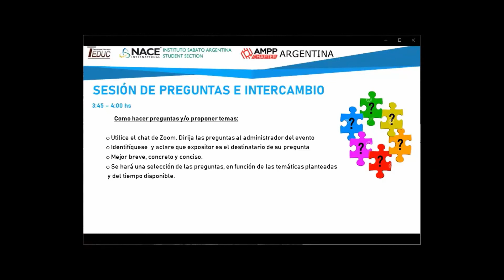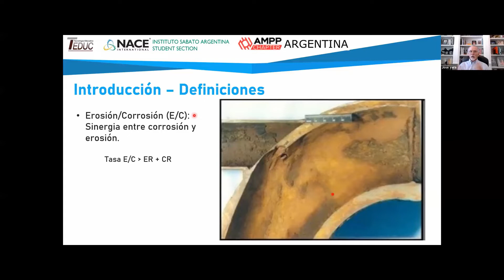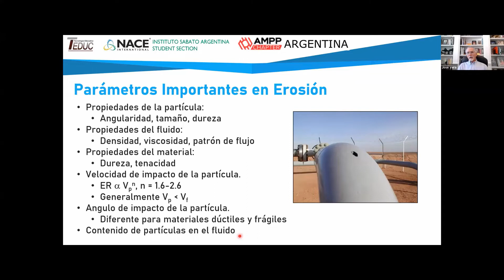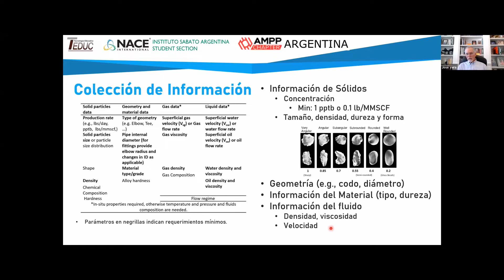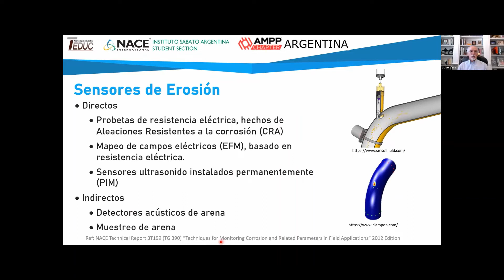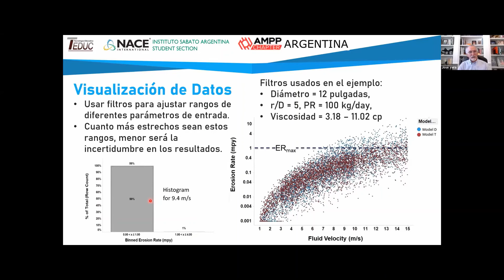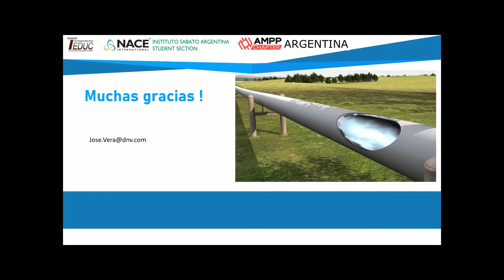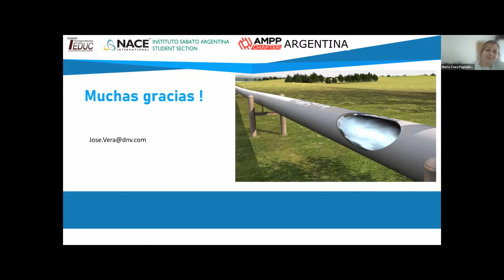Erosión / Erosión y Corrosión Seminario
Seminario NACE-Erosión.
Seminario  26 Mayo 2022
Erosión / Erosión y Corrosión
Una amenaza a la integridad de
instalaciones de Petróleo y Gas:
su mitigación y control
Organizado por AMPP Capítulo Argentino y Sección Estudiantil Instituto Sabato
Expositor Dr Jose Vera

Webinar  May 26  2022
Erosion / Erosion and Corrosion
A threat to the integrity of Oil and Gas facilities: its mitigation and control
Organized by AMPP Argentina Chapter
and Sabato Institute Student Section
Speaker Dr Jose Vera